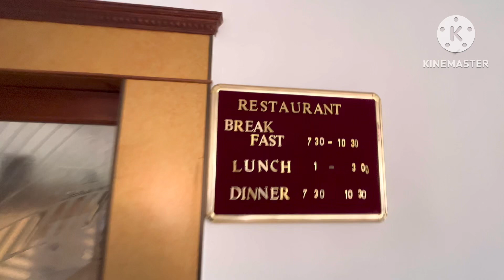Hotel Lakeview Ooty | Lakeview Resort Ooty | Best Resort in Ooty | Room Tour | Ooty Villa Tour. 🏠🏡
It was an amazing experience at the resort 👌👌👌
The management was brilliant…….
The organisation was very up to date ……
The food was tasty 😋 we enjoyed a lot
The hospitality of the resort stuffs mangamment was very cooperated in all a good experience and time spended at the Lakeview villa
The stuff and service provided in the room was very fast the food and kitchen was very hygiene
Stuff was very friendly with kids
There were play area for kids available
Our kids enjoyed a lot at the resort overall I will give 5/5 star ⭐️ reviews because I really felt very good I dint find anything which I can point out in negative comment ……
I need your support to grow my channel I will keep updating you guys with new places restaurants etc
Loads of love 💕  to u all for supporting me till now and henceforth 🙏⭐️